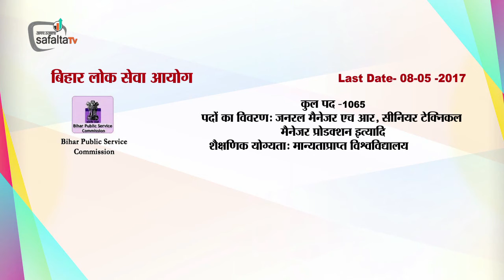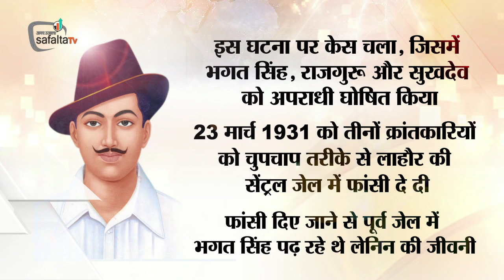04 April 2017 - Daily Current Affairs in Hindi | Safalta.com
Safalta.com Current Affairs Bulletin :

Current Affairs Is A Very Important Part In All Government Exams.You Can Easily Improve Your Current Affairs Knowledge By Just giving Less Than A Hour In Whole Day.

If You Want To Crack Government Exam G.K. And Current Affairs Is Must.

In These videos we cover current affairs related to National, International, Economy, Sports, Science & Technology and Environment & Ecology, on Daily Basis which would be useful in cracking government Exam.

All The Government Job Aspirants like IAS/PCS, SSC, Bank Can Watch These Videos And Improve Their GK & Current Affairs In An Interactive Way.

Boost up your career with Safalta.com!

1.An Initiative by Amar Ujala Education.
2.Give All-India Mock Tests And Check Your Rank Among 50000+ Students.
3.Track Your Performance By Giving Exams And See Your Performance Gradually Improving.
4.Ask Your Carrer related queries anytime to the experts on website.
5.Full-Length Tests to check Performance, Time Management and Overall Result.
6.Doubt Clearing Sessions With Experts To Clarify Your Doubts.

For more videos, kindly

Safalta.com - Online Government Job Preparation Portal of India | Amar Ujala Safalta